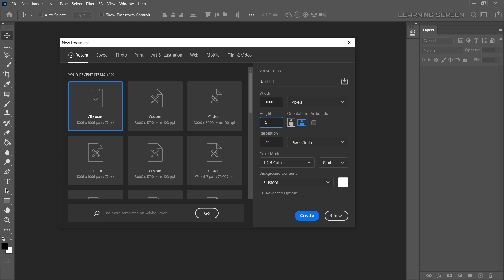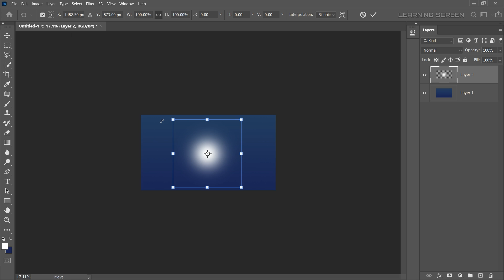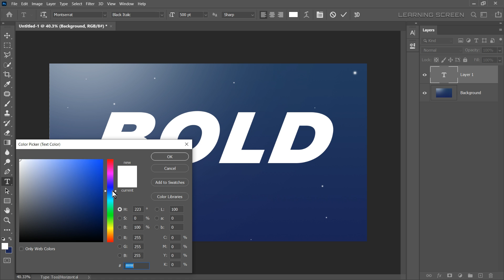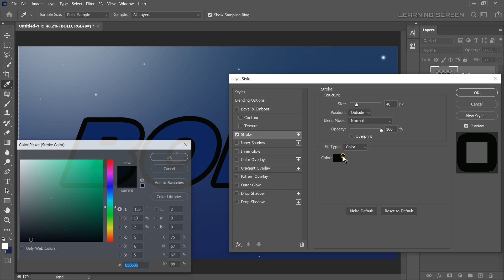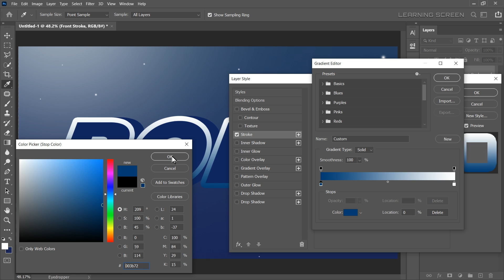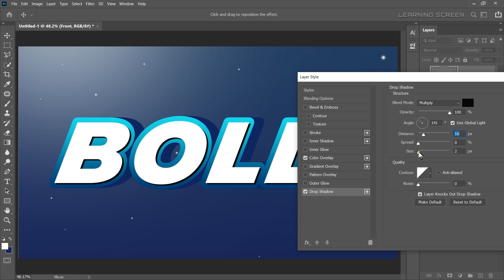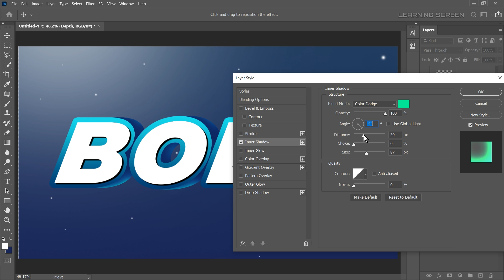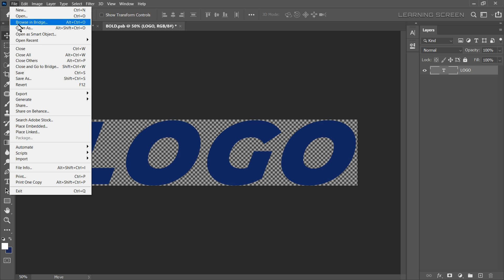3D Bold Text/Logo Effect | Photoshop Tutorial + PSD File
In this tutorial, we will learn how to create a 3D Bold Text  effect using the Layer styles option in Photoshop 2020. This glass effect can be added to anything layer or text object in Photoshop, and can also be saved as a layer style preset, or the effect can be copied and pasted on to other layers quickly and easily.I hope you enjoy my video & don't forget to hit that LIKE button :)
► MUSICS______________________________________________________
Serenade by Scandinavianz & Limujii